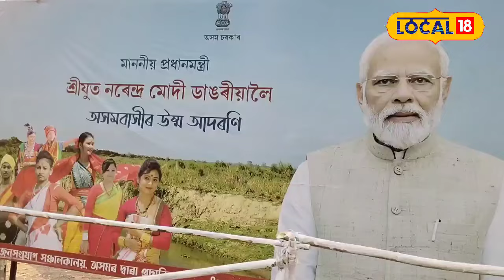PM Modi Visit to Kaziranga | মোদী আগমনৰ পূৰ্বে সজাই পৰাই তোলা হৈছে কহঁৰা।